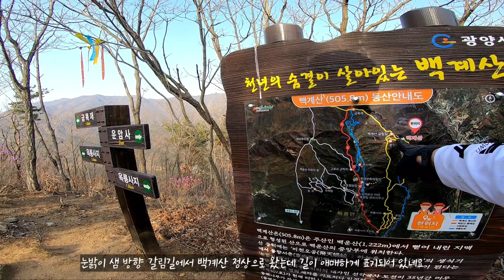[MTB라이더레이] 광양, 순천 mtb 라이딩 추천코스 |포항 길치의 백계산 조난 라이딩 영상! |산악자전거 riding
이번 영상은 광양읍에 있는 백계산 코스입니다. 백계산은 백운산의 지맥으로 해발 505m 의 mtb 타기에는 아주 좋은 높이의 산입니다. 당초 백운산 휴양림쪽 싱글로 오르려다 휴장 표지판을 보고 임도를 통해 금목재까지 올라 백계산으로 넘어갔습니다. 금목재까지 업힐이 생각보다 심해서 체력 소모가 심했고 백계산 정상까지도 중간에 짧은 업힐이 섞여 있어서 힘들었습니다. 무릎까지 빠지는 낙엽과 길치 본능을 발휘하는 바람에 1시간가량 해맸더니 마지막에는 영혼까지 털렸습니다. 설상가상으로 잡음까지 나서 힘든 라이딩이었네요. 그래도 산악자전거 타는 사람이라면 꼭 가봐야하는 최고의 xc 트레일 코스입니다. 주변 사시는 분은 꼭 가보시길 추천드립니다.